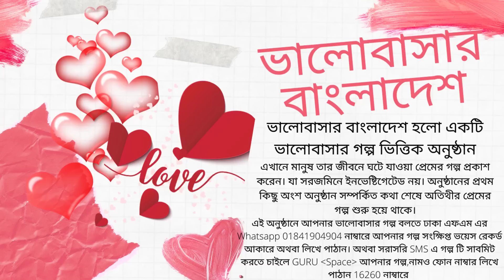Valobashar Bangladesh Dhaka FM 90.4 | 23 June 2022